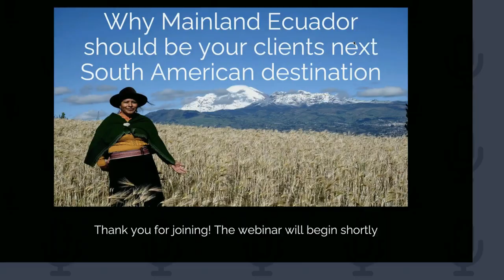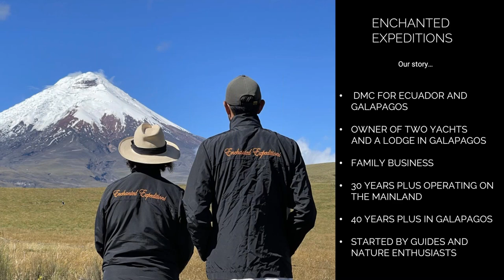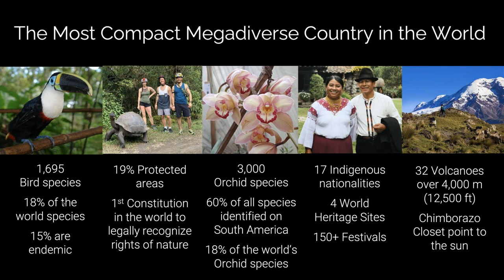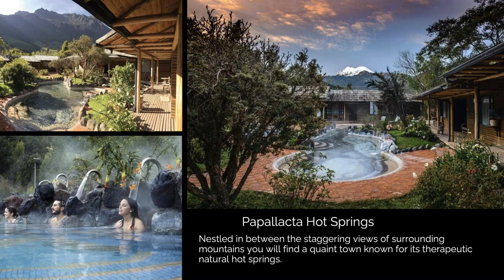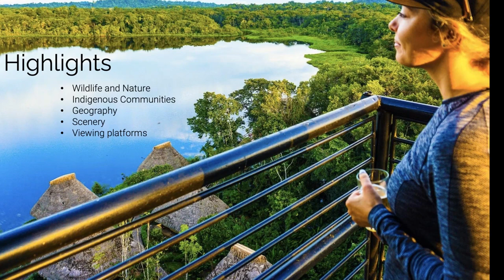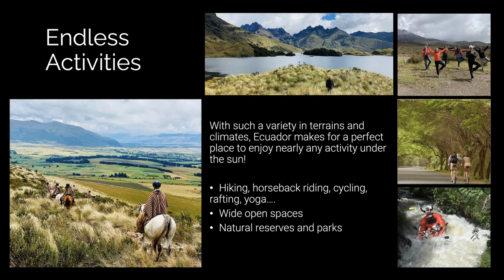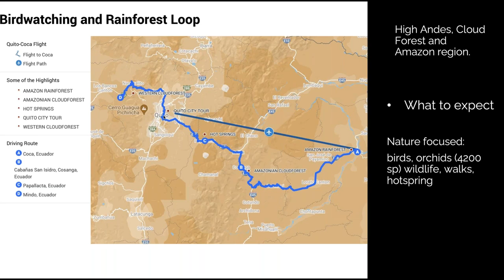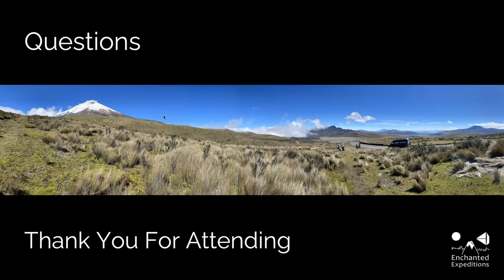Why Mainland Ecuador should be your clients next South American destination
Find out from Judy Carvalhal of Enchanted Expeditions why Mainland Ecuador might just be what the discerning traveler of tomorrow is looking for on their next South American trip. With few travelers and short distances from one area to another, there is so much that you can see in a short amount of time! From experiencing the Andean Highlands while staying at haciendas, to wildlife viewing in one of the National Parks, or in the Amazonian Rainforest, to the cloud forests in the North - there is so much to do!

This very small country has mighty potential to awe thanks to its cultural diversity and the ever-changing landscapes and hence the resulting experiences that will be presented to you in this webinar! We hope you can join us for this great adventure.